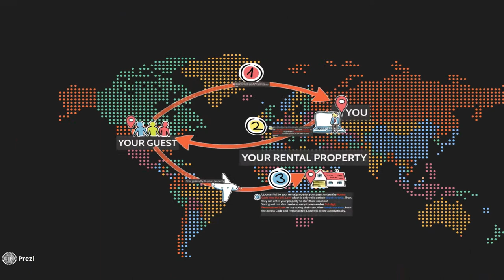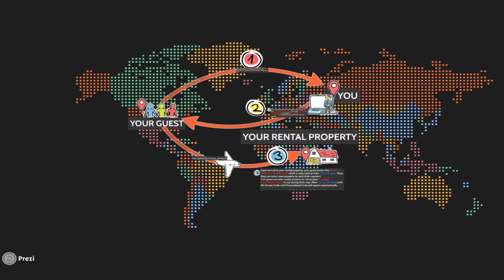Remote Access Control Solution for Vacation Rental Properties - How eRL System Works